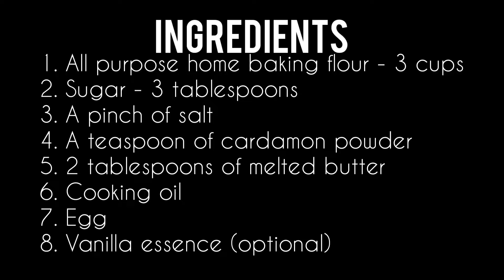HOW TO MAKE HALF CAKES/ KANGUMU | SAU IN THE KITCHEN | Ep 01| SAU SULEIMAN